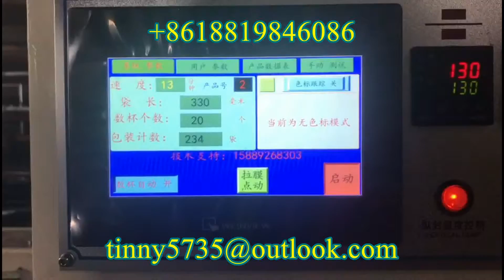Cups flow wrapping machine,Automatic Cups flow pack machine ,Cups pillow packaging machine